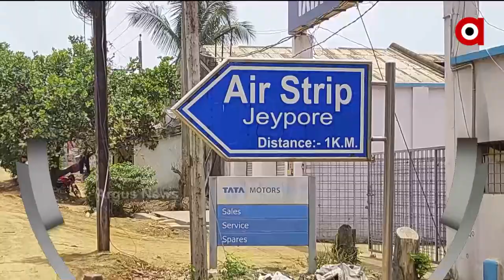କୋରାପୁଟ ଜୟପୁରରେ କୋଭିଡ୍ ସ୍ଥିତିର ସମୀକ୍ଷା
କୋରାପୁଟ ଜୟପୁରରେ କୋଭିଡ୍ ସ୍ଥିତିର ସମୀକ୍ଷା କରିଛନ୍ତି ମୁଖ୍ୟ ଶାସନ ସଚିବ ଓ ସ୍ବାସ୍ଥ୍ୟ ବିଭାଗର ଅତିରିକ୍ତ ମୁଖ୍ୟ ଶାସନ ସଚିବ । ପ୍ରଥମେ ଉଭୟ ନବରଙ୍ଗପୁର ଜିଲ୍ଲା ଗସ୍ତ କରିଥିଲେ । ପରେ ଜୟପୁର ଯାଇଥିଲେ